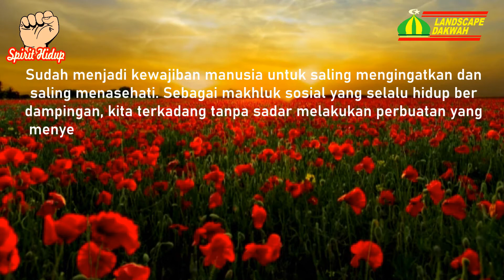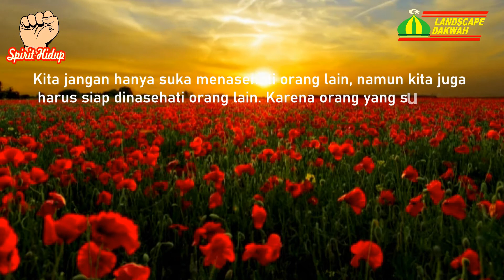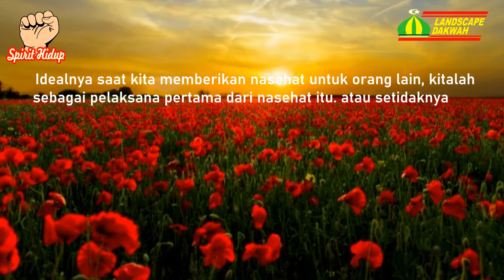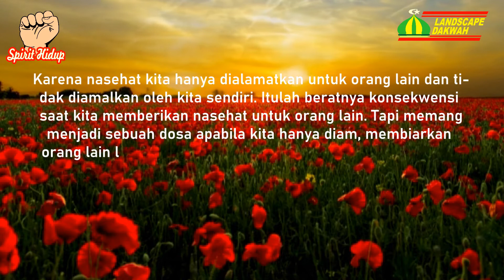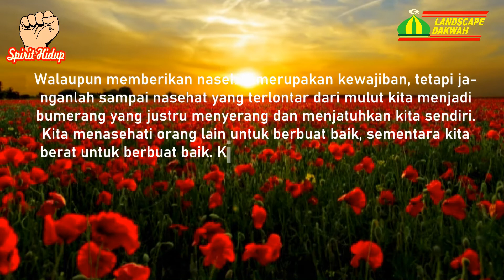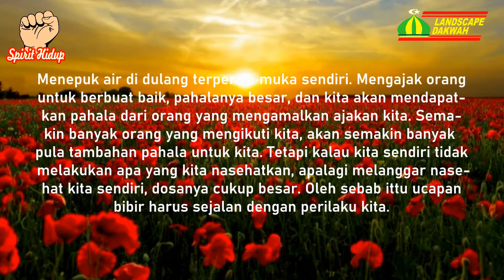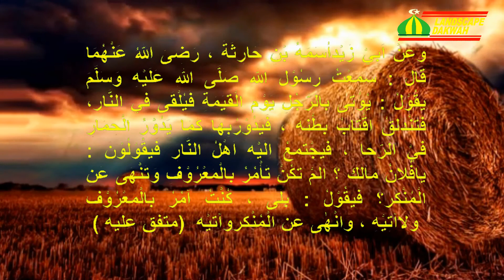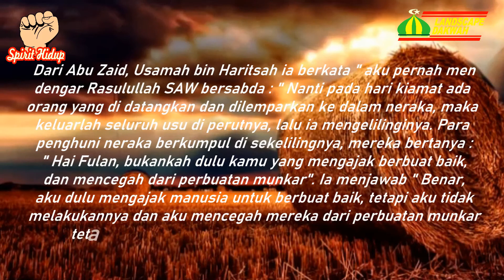RENUNGAN - BERARTI SELAMA INI KITA MUNAFIK - UST. MUHAMMAD THOIF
Saling menasehati dalam hal kebaikan adalah kewajiban setiap muslim. Namun jangan sampai kita memberi nasehat yang kita langgar sendiri. Maka kita akan mejadi orang yang munafik.